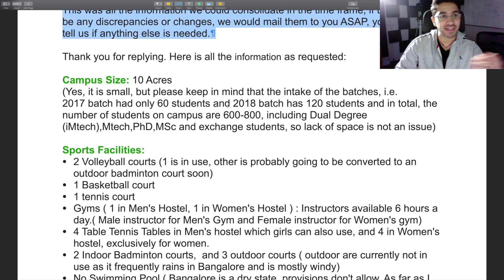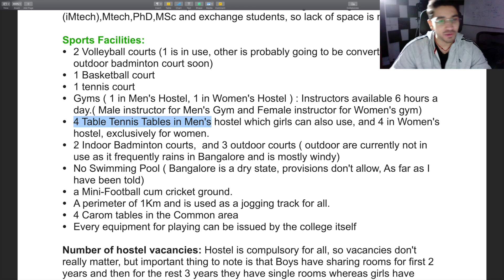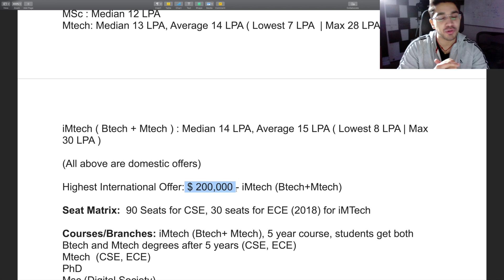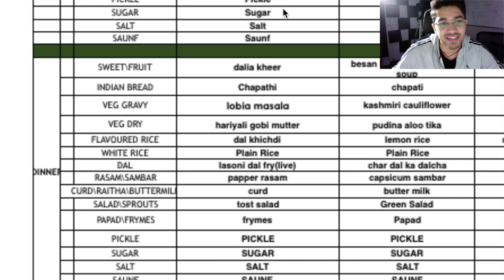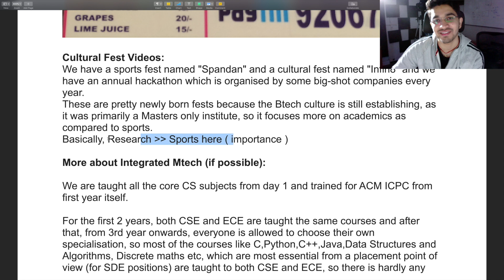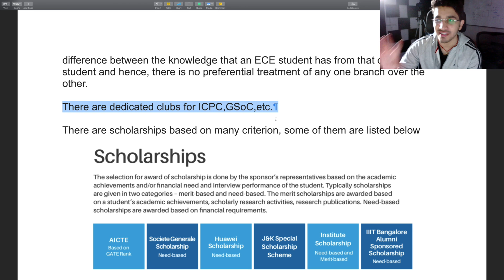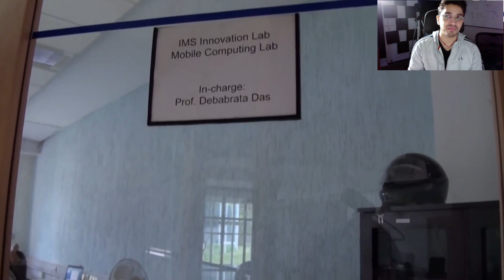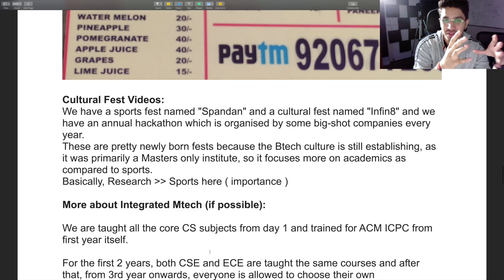IIIT Bangalore | Admission + Placements + Everything else | Comparison with NIT's, BITS , IIIT 's